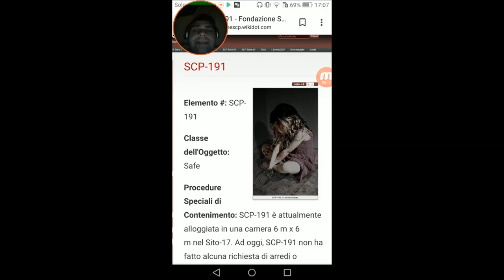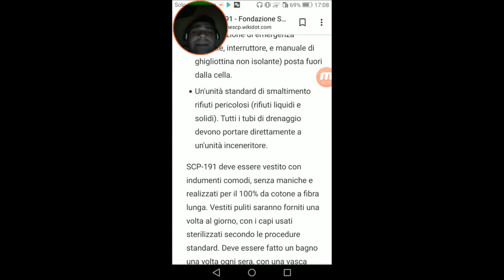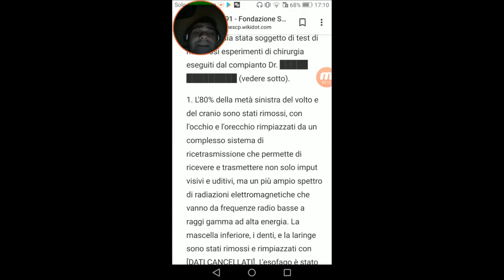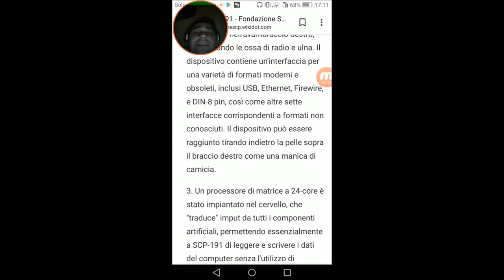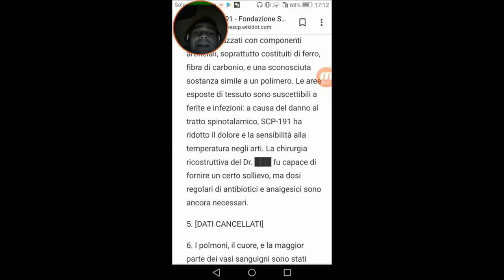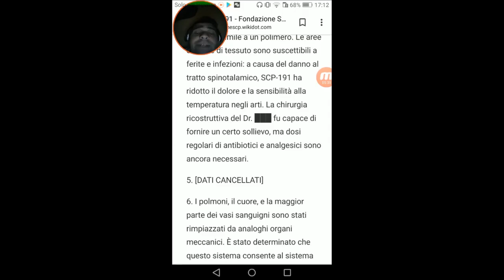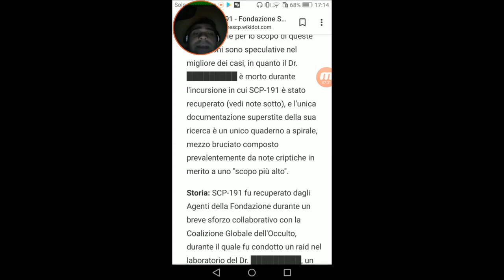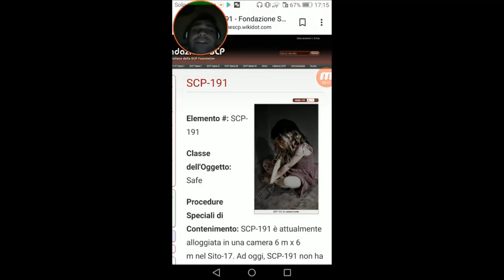#187 Miti e Misteri Scp - SCP-191 Ragazza Cyborg